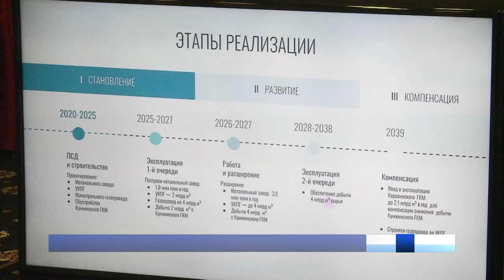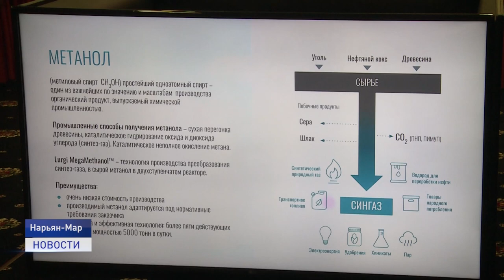ГАЗОХИМИЧЕСКИЙ КОМПЛЕКС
В ходе рабочей встречи губернатор Ненецкого округа и представители компании "РУСХИМ ГАЗ" обсудили вопросы, связанные с реализацией проекта по строительству газохимического комплекса.